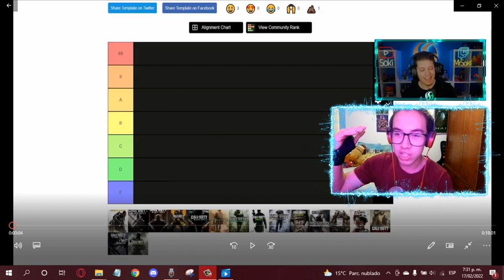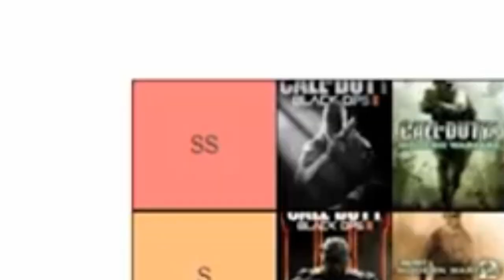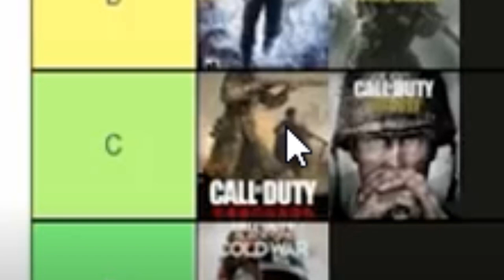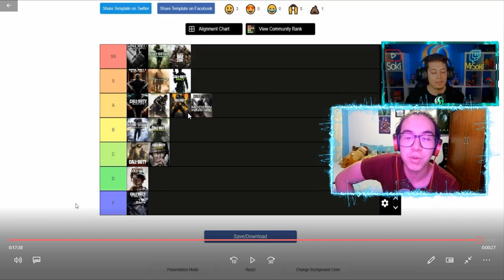REACCIONANDO AL TIERLIST DE @Soki DE TODOS LOS CALL OF DUTY (2007-2022) | SOKI FUNADO LATAM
REACCIONANDO AL TIERLIST DE SOKI DE TODOS LOS CALL OF DUTY (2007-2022) | SOKI FUNADO

¡Hola gente! NUEVO VÍDEO de CallOfDuty COD MUY TOP ya que hoy REACCIONAREMOS al TierList que hizo el GRAN @Soki sobre TODOS LOS CALL OF DUTY, desde Call of Duty 4: Modern Warfare, pasando por Black Ops, Ghosts, Advanced Warfare, Black Ops 4, Warzone y terminando en VANGUARD. Espero que les guste! Like y sub para mas! :D

🎶MÚSICA UTILIZADA EN ESTE VÍDEO 🎶:
- Max Elto - Shadow of the Sun (Mako Remix)
- Mako - Beam